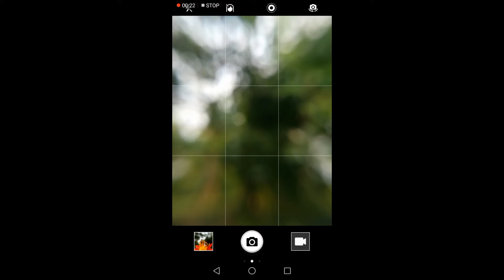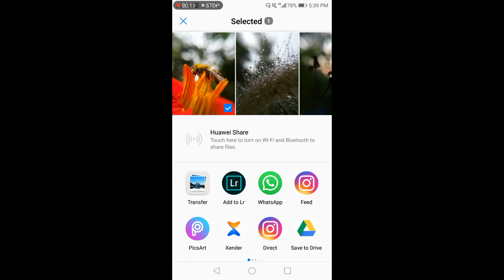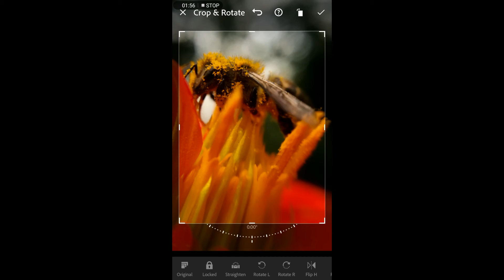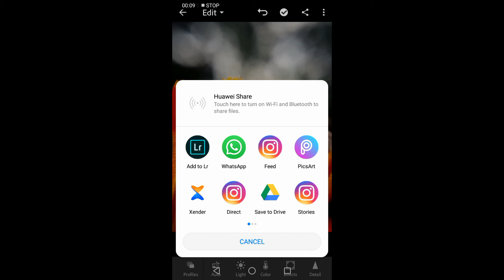ONE PLUS CONCEPT PHONE MACRO PHOTOGRAPHY EDITING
Maximum share and support

Save green 🌿 🌿 🌿